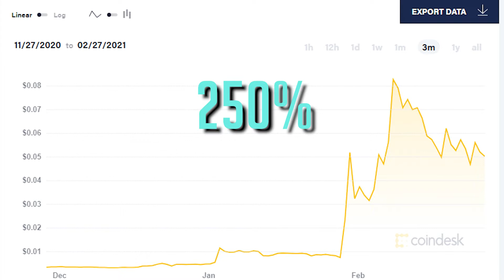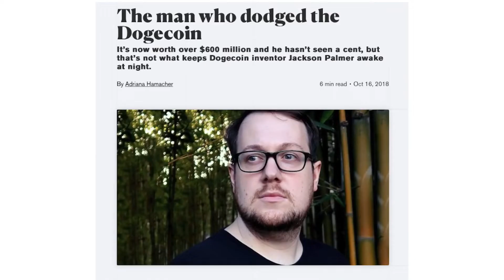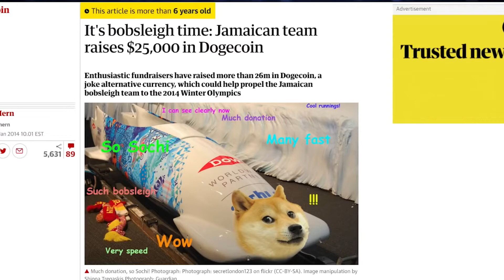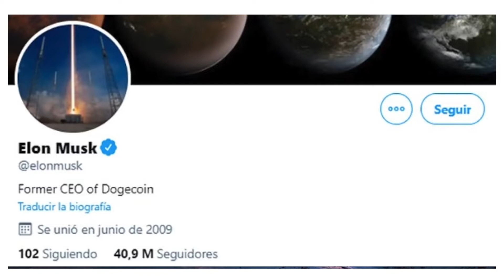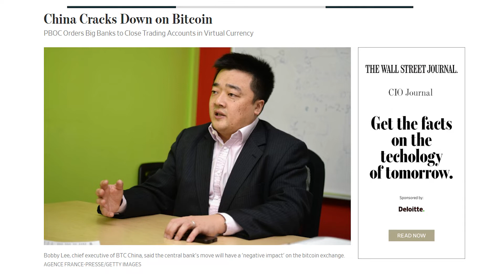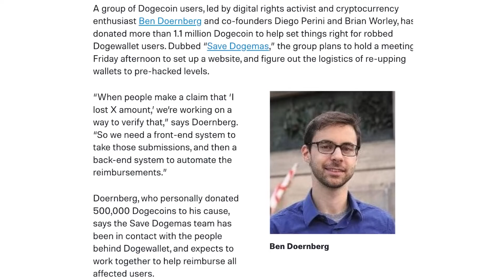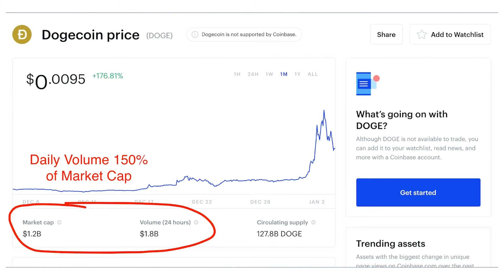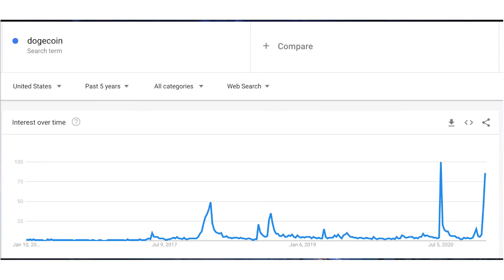IS DOGECOIN A GOOD INVESTMENT? (This Is How High It Could Go!)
In this video we will be discussing the question, is dogecoin a good investment? Also I will be sharing how high it can go and why Elon Musk is buying more Dogecoin.

Stock Market Now brings you the latest stock market news along with recent investing strategies and tips on how to make money in the stock market consistently. We cover the hottest tech stocks such as Tesla and Nio and we also cover long term blue chip stocks such as Apple, Facebook, Netflix, Google and Amazon. Tune in to find out the latest trends in investing history.